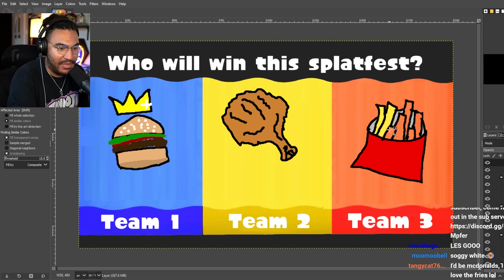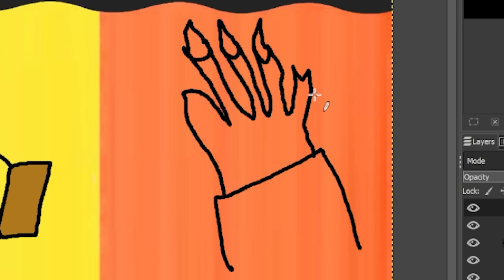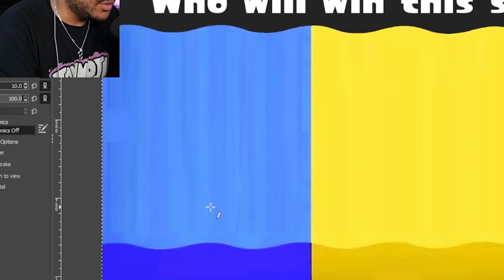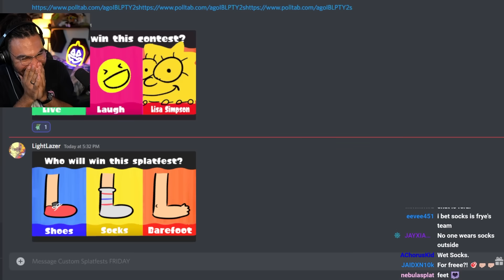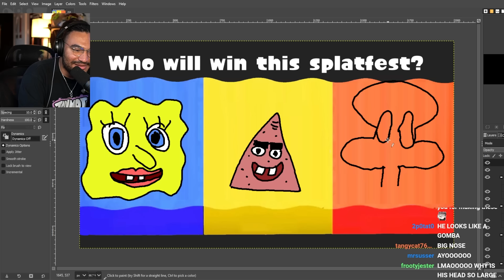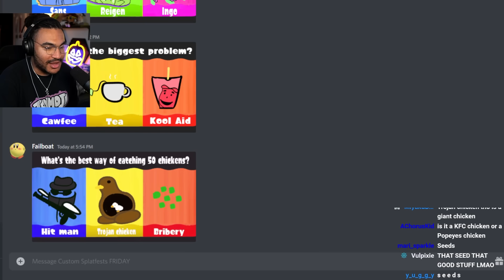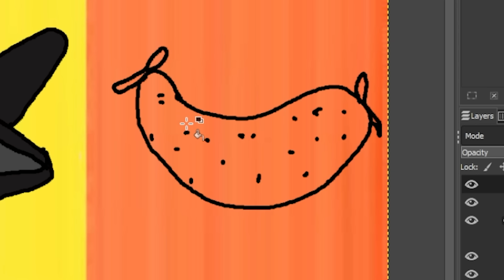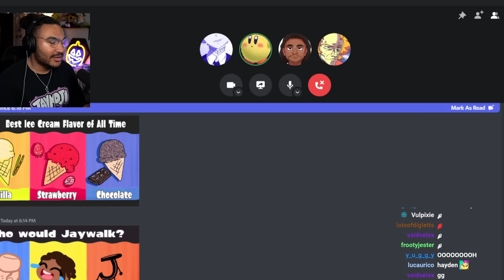Creating Terrible Splatoon 3 Splatfests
I invited 3 artists, @LightLazer @Cephalorock and @failboat to help me create custom Splatoon 3 splatfest themes and we asked our live audience to vote on which one was the best. The works of art we created will never be forgotten...